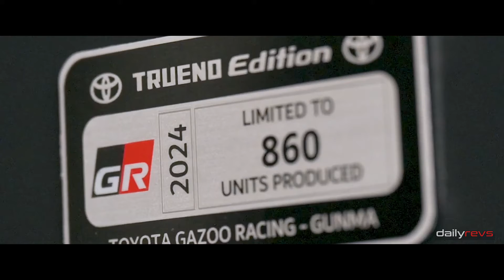2023 Toyota GR86 TRUENO Edition | Design Specs !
2023 Toyota GR86 TRUENO Edition

Prepare for an adrenaline-fueled adventure as we dive into the realm of exhilarating performance. Experience the heart-pounding acceleration, precise handling, and raw power that redefine the limits of driving. Join us as we uncover the technologies, engineering marvels, and driving techniques that unlock the true potential of high-performance vehicles.
The 2023 Toyota GR86 TRUENO Edition offers a driving experience like no other, combining exhilaration, precision, and pure joy. From the moment you step inside to the second you conquer the road, every second will be etched in your memory. Join us as we unravel the secrets behind crafting unforgettable driving experiences.